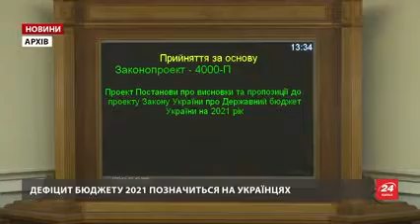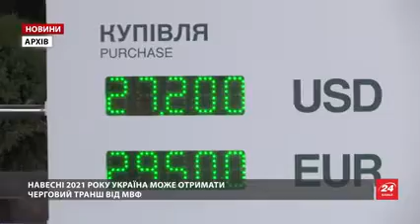Економіка України у 2020 році, що очікувати далі. Експертний коментар Гліба Вишлінського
У сюжеті 24 каналу виконавчий директор Центру економічної стратегії Гліб Вишлінський прокоментував іноземні інвестиції і чому Міжнародний Валютний Фонд не готовий надалі надавати позики Україні.

Експертні коментарі:
00:53 Корумпована судова система
2:37 Українці відчують дефіцит бюджету